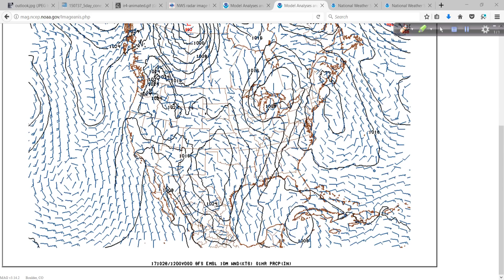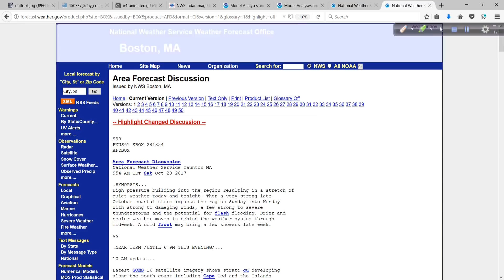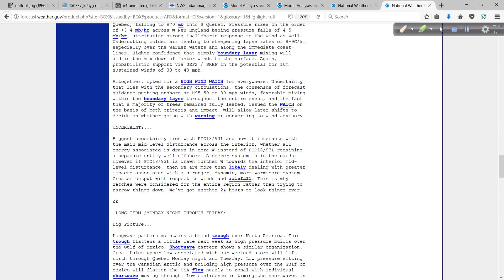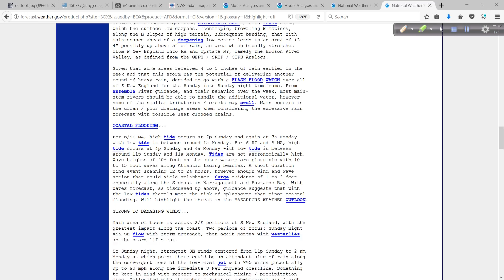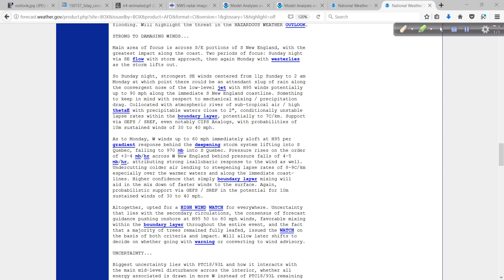Tropical Depression 18 Discussion: Oct 28, 2017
TD 18 is forecast to become a tropical storm and could cross extreme south Florida later this evening and through tonight. Once over the southwest Atlantic, the would-be storm is expected to be pulled in to the larger developing coastal storm that eventually brings significant impacts to a good deal of the Northeast Sunday and in to early Monday. I have the latest on this complex set up in today's discussion.